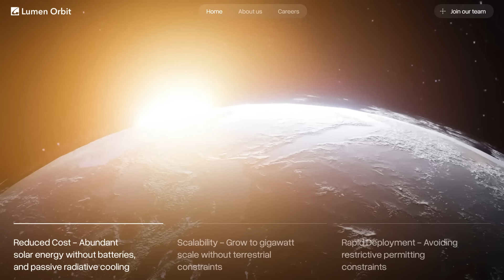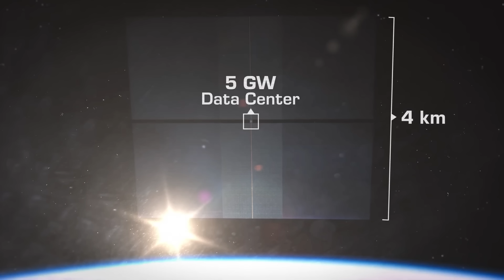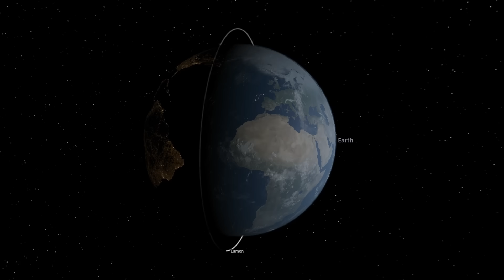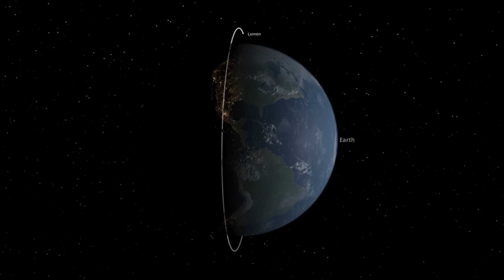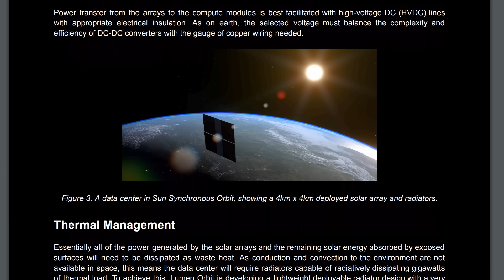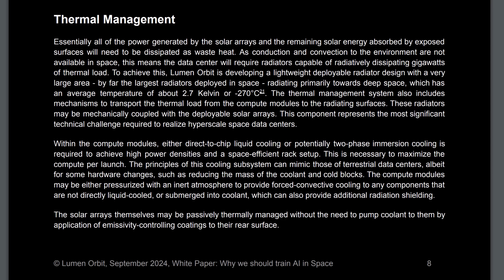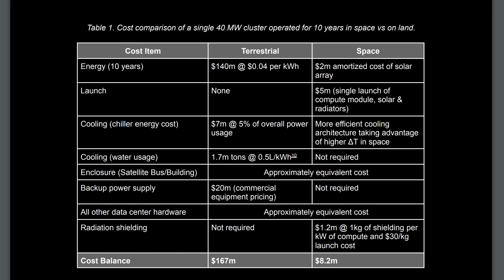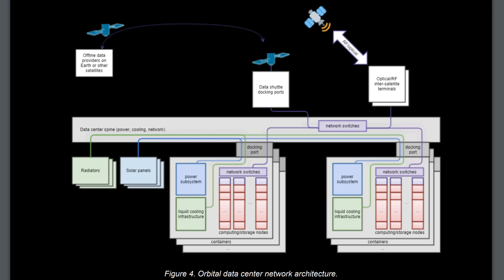Does It Make Sense To Put Data Centers In Space? Can They Really Cost Less To Operate?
Lumen Orbit raised 2.4 million dollars from investors based on the notion of putting data centers in space, computers that could be used to train AI, or maybe mine crypto. Their argument is that at low enough launch costs the ability to get 24/7 solar power makes power much cheaper to the point that it's worth the cost of the launch: